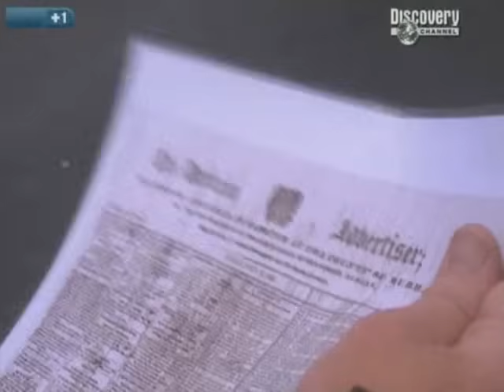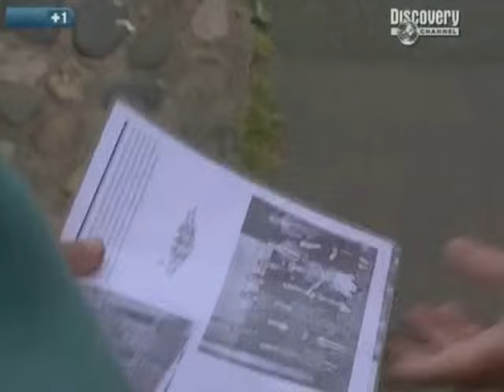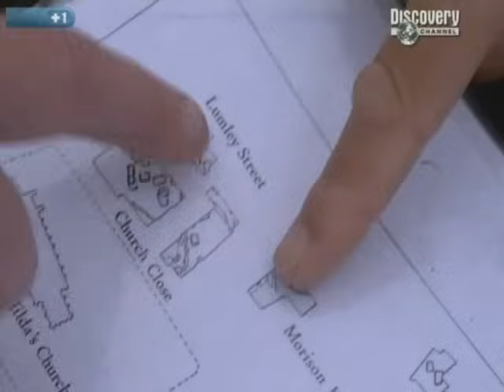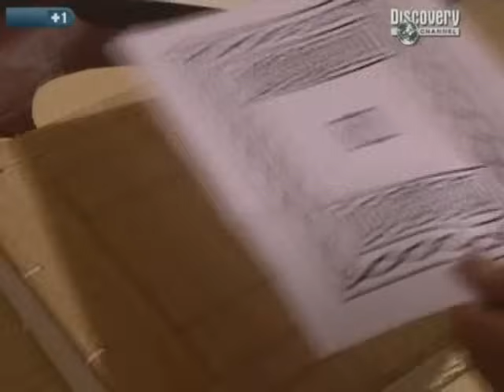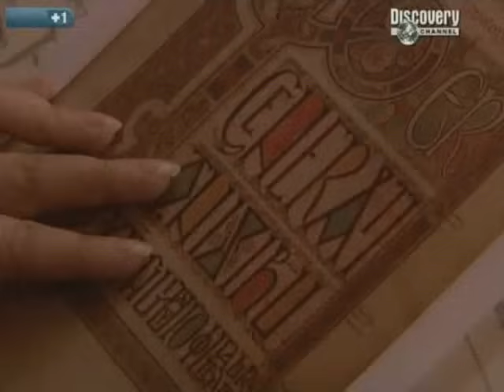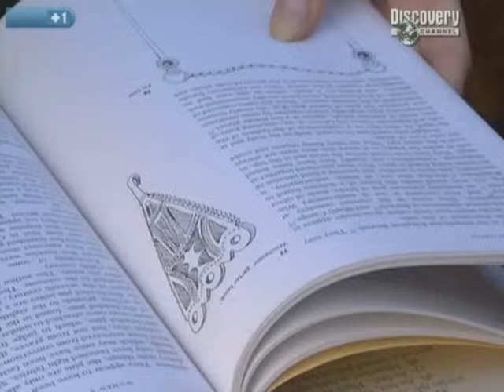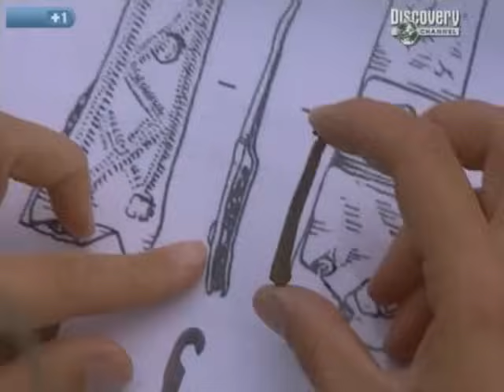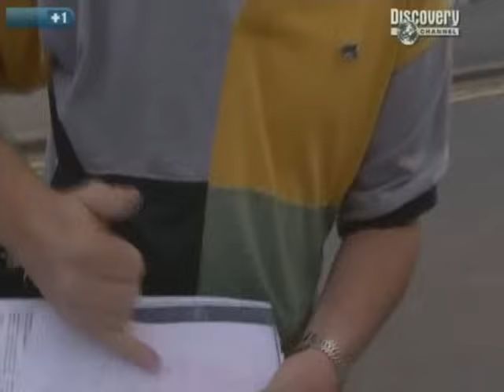Time Team S07E12 hartlepoo,.northumberland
The Team search for a lost Anglo-Saxon monastery on the rain and wind-swept Headland at Hartlepool in Northumberland.

Twelve hundred years ago a thriving community of monks and nuns, presided over by Saint Hilda, were trying to convert the pagans to Christianity. But the monastery disappeared after 200 years and lay forgotten until workmen unearthed human bones and grave markers in 1833.

Now the Team has just three days to find the exact location of the monastery and perhaps the remains of some of St Hilda's followers.